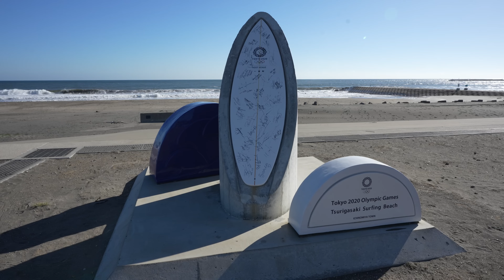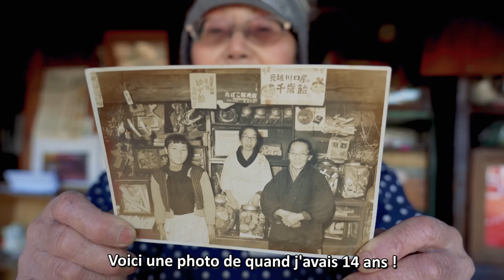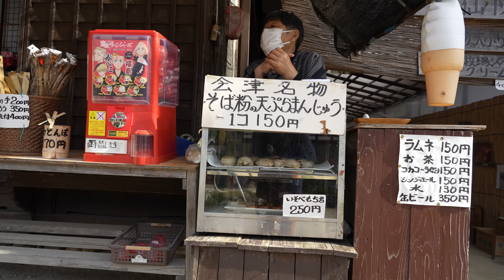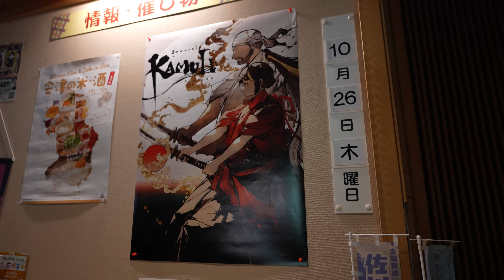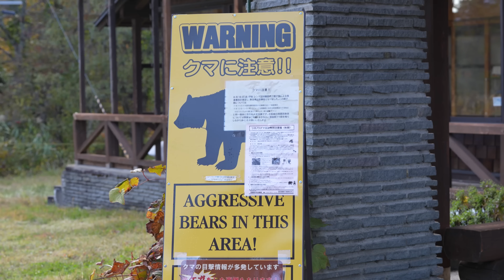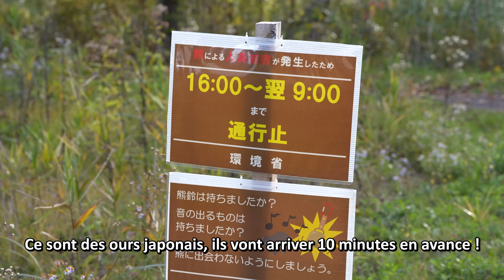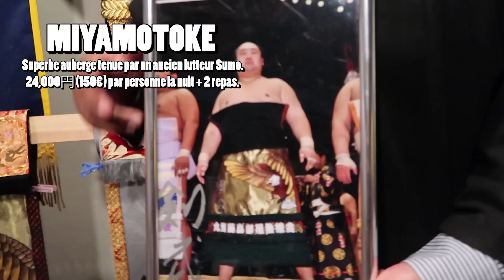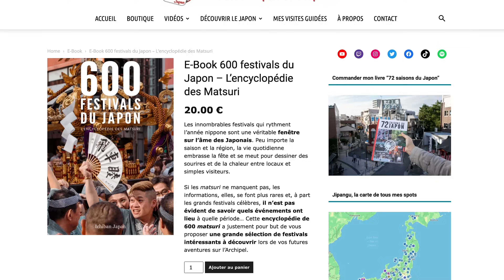Le Japon en OCTOBRE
Pour commander la version numérique de mon livre et mon E-Book "600 Festivals du Japon - L'encyclopédie des Matsuri"

La chaîne de Juudaichi :  @LeJaponaisenAnimes
La chaîne de l'illustre aux mille ruses qui a géré la partie sur Halloween car je n'ai plus du tout de voix depuis plusieurs jours : @JapaniaTV

Après un été chaleureux et juste avant un automne onirique, c'est le mois de septembre qui propose une douce transition avec de belles choses à découvrir à cette période ! :)

00:00 Le Japon en octobre
00:19 Le mois des loisirs, de la culture et de la gourmandise
1:27 Les festivals d'automne
2:44 Les couleurs d'automne au nord du Japon et dans les montagnes
21:17 La douceur de l'automne autour de Tokyo (Chiba, Saitama et Kanagawa)
33:42 La saison des cosmos et kochias
35:14 Halloween
36:01 Conclusion

-MUSIQUE-

-ICHIBAN JAPAN-